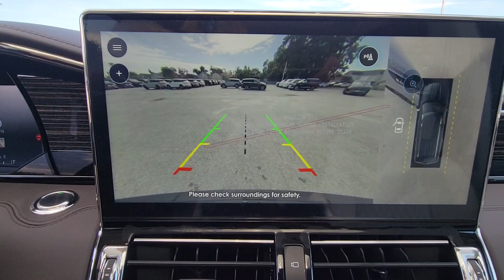2024 Lincoln Navigator_L Black Label FL Winter Park, Longwood, Kissimmee, Windermere, Orlando, ...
New 2024 Lincoln Navigator_L Black Label available at Central Florida Lincoln located in 2055 W Colonial Dr, Orlando, FL, 32804. Servicing the Winter Park, Longwood, Kissimmee, Windermere, Orlando, FL area.
Please mention the stock EL07204 when you contact the dealership for this vehicle.

Get a feel for the  2024  LINCOLN Navigator L. Take a closer look at this magnificent Lincoln Navigator L, the full-size luxury SUV that features an extended wheel base. With all the power and amenities you could ask for, this expanded model goes above and beyond by providing extraordinary passenger comfort and absolutely cavernous cargo capacity.  The following are some of this vehicles highlighted options: Heated Steering Wheel
, Head-Up Display, Front Massage Seats, Pre-Collision System, Intelligent Auto on/off High Beams, Lane Departure Warning, Panoramic Roof, Sun/Moonroof, Keyless Entry, Navigation System. Feel relaxed and ready for even the longest road trip in the ultimate expression of 3-row SUV luxury. This Navigator L is waiting just for you! See for yourself when you take it out for a test drive. Our professional staff looks forward to giving you excellent service!